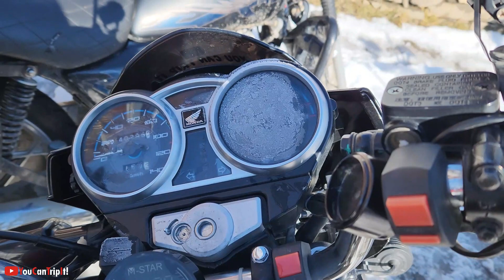Arang Kel in Winters | Episode 4 | Neelum Valley Winter Trip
This is a short episode of day 4 early activity of descending back to Kel from Arang Kel.